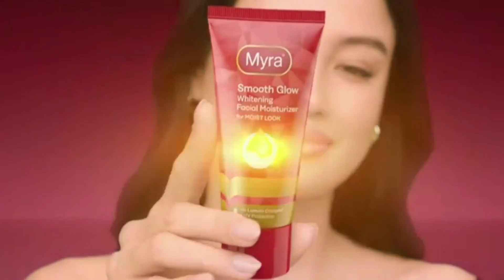Myra Smooth Glow Facial Moisturizer TV Ad 2024 15s (Philippines) [CC]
Myra Smooth Glow Facial Moisturizer: Yan ang Myra Kabogera Glow!

DRPS One 12271: Myra Smooth Glow Facial Moisturizer TV Ad 2024 15s (Philippines) [CC]